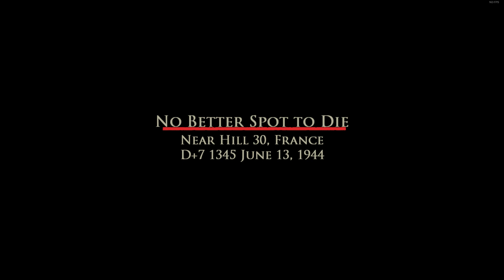Brothers in Arms : Road to Hill 30 - No Better Spot to Die